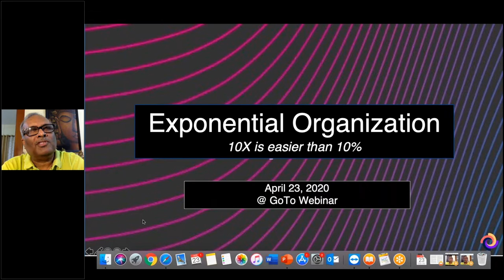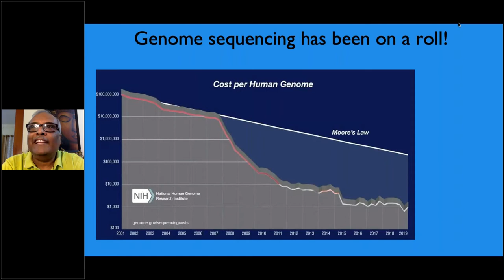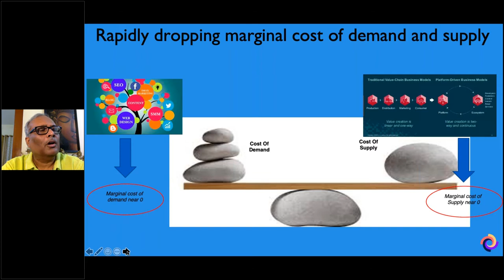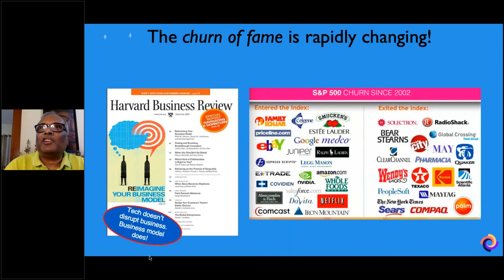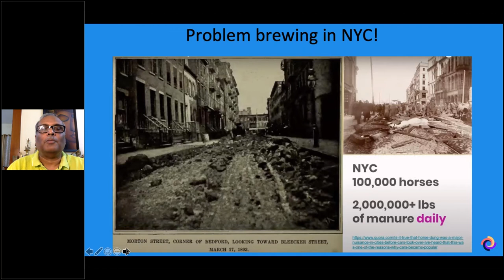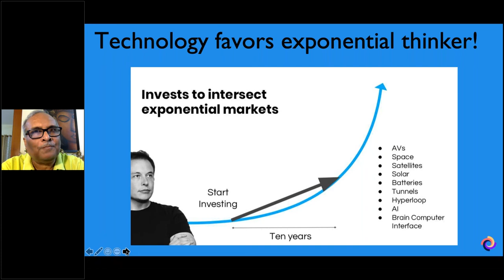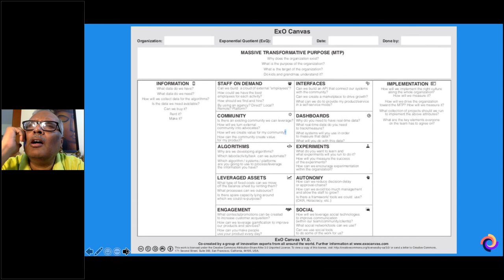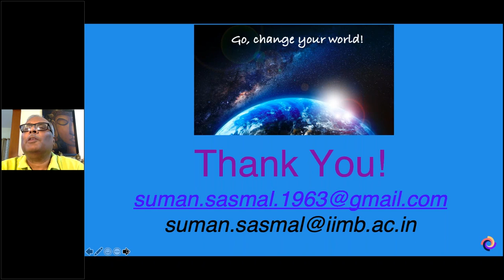Exponential Organisation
Exponential Organisation by Suman Sasmal